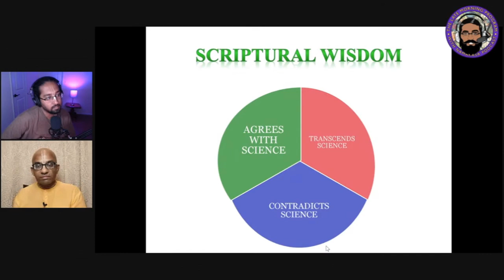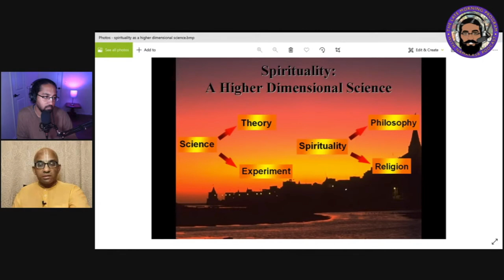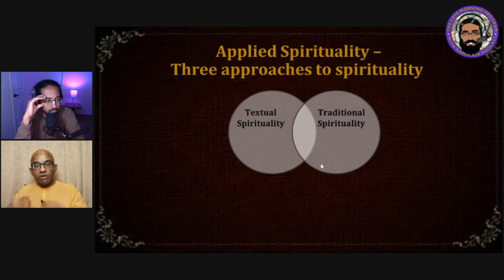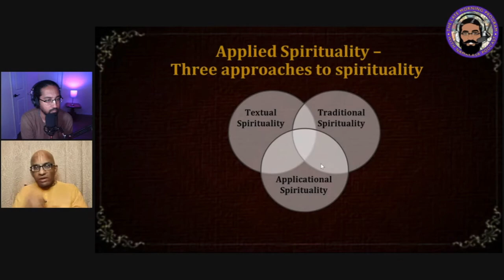Chaitanya Charan on The Late Morning Program with Namarasa Podcast